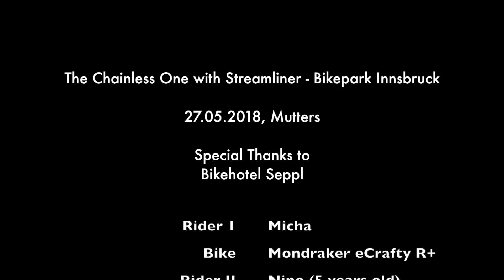The Chainless One with Streamliner, Bikepark Innsbruck - full version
We tested the new Trail "The Chainless One" at Bikepark Innsbruck and we had soooo much fun! :-)